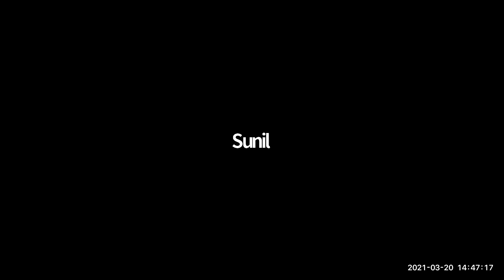[School Synergy] | CHILDHOOD, PLAY AND RHYTHM | March 20, 2021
CHILDHOOD, PLAY AND RHYTHM by Roshan Sahi